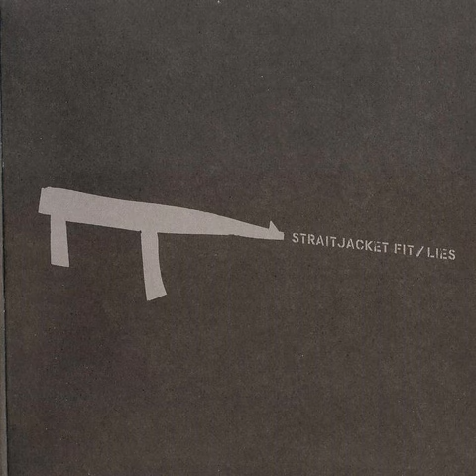Straightjacket fit - Friend